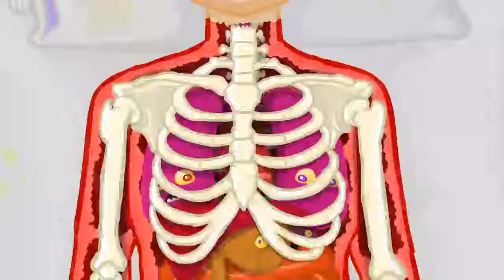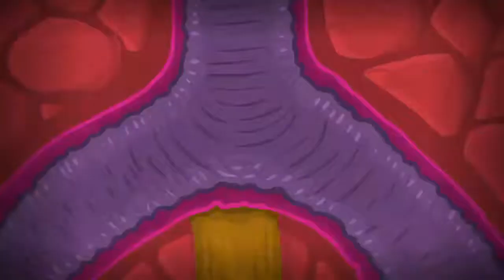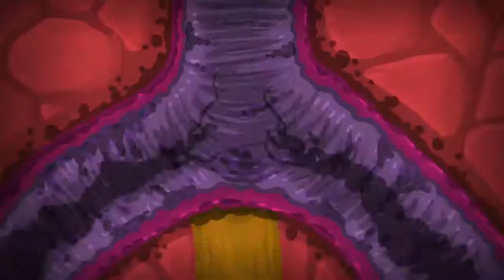Animated story of organs